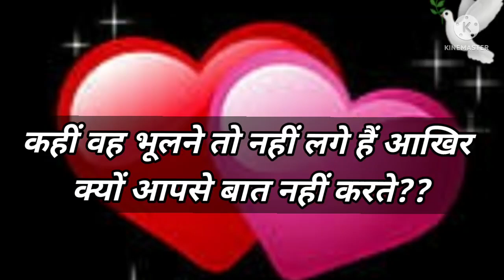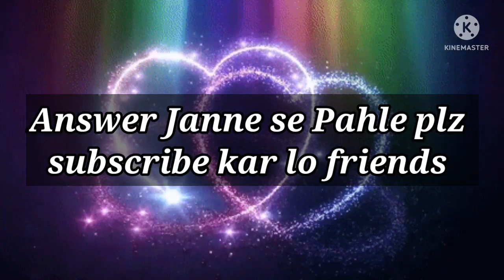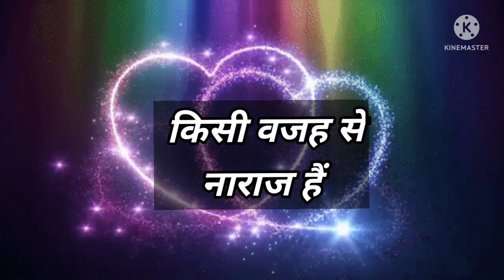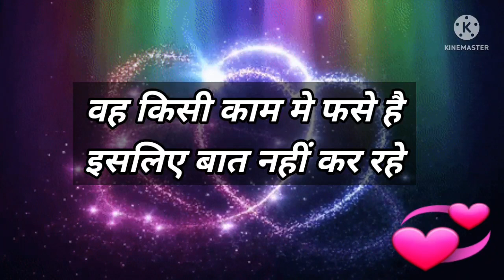Love Quiz game | Love test | choose one number